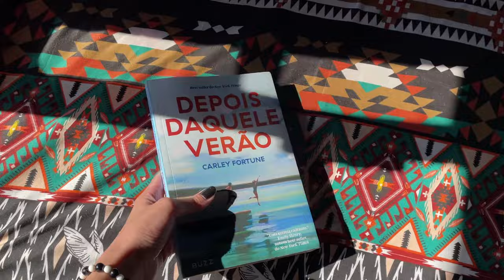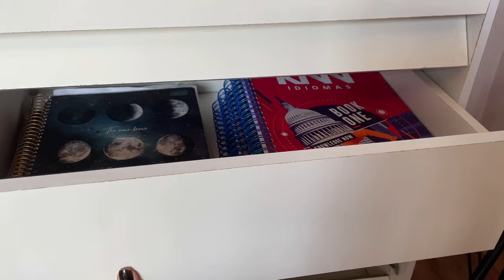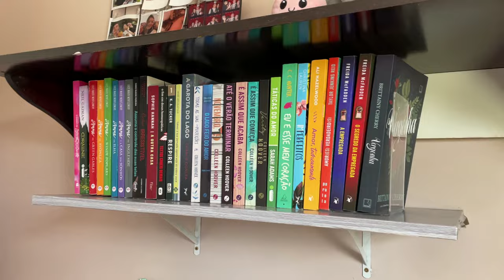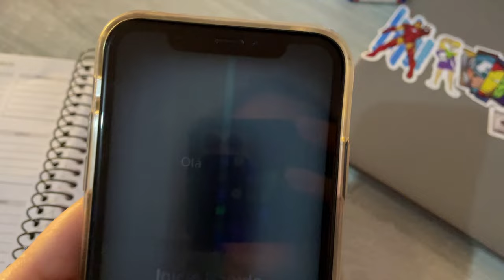DIA DE FAXINA NO QUARTO *vlog final de semana + celular novo*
☆ editor de vídeo: Movavi Vídeo Editor Plus 2024
☆ apps usados para a capa: Picsart & Lightroom